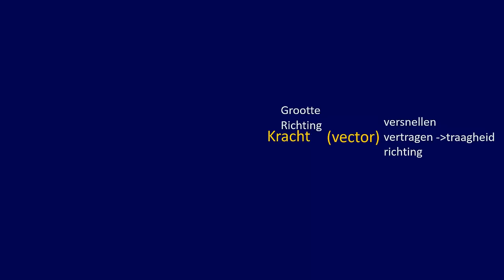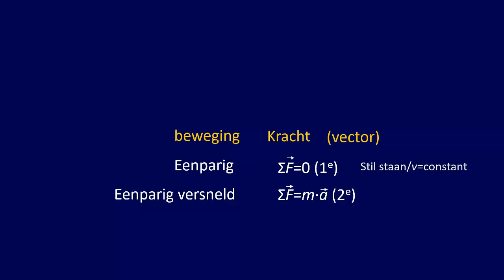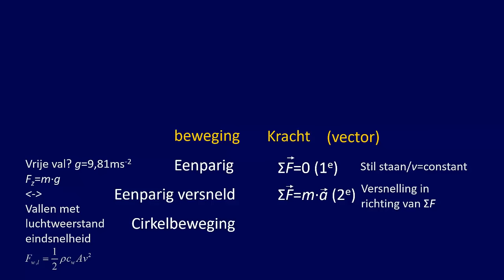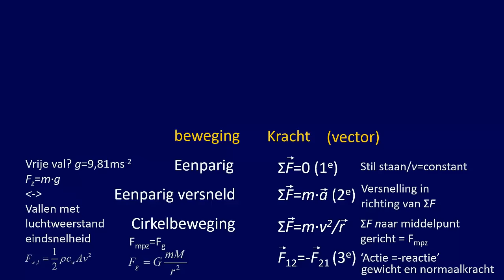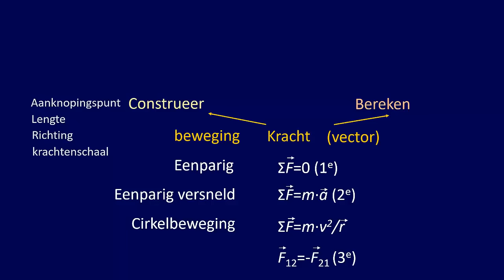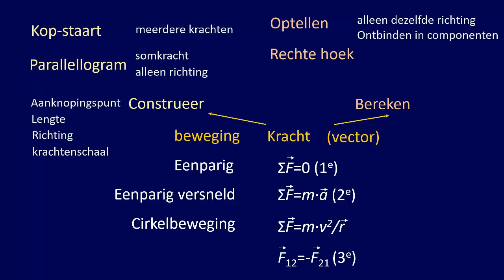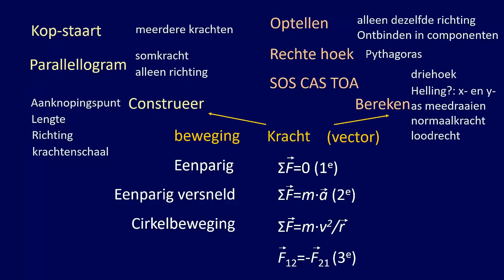VWO6 Samenvatting Kracht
In deze webles wordt een samenvatting gegeven van de theorie en vaardigheden die je dient te beheersen op het VWO CE Natuurkunde voor het begrip 'Kracht'.